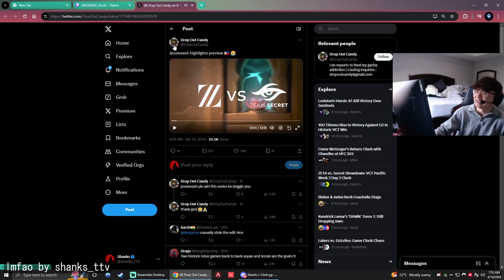Unleash the Chaos: Hilarious Valorant Fails, Screams, and Laughs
00:00 : あかりん、オホ声pm4 by 濃いめのあかりん
00:04 : \ by Sliggytv
00:40 : lmfao by shanks_ttv
00:57 : 爆氣怒槌 美腿時間 12 by 9QOQ
01:23 : abes last reason by joshseki
01:32 : 2024最帥play by 龜狗
01:43 : 神經病如何跟女生打招呼 by 虧皮
01:57 : ワクワクFNS by GOFNS
02:26 : やばすぎｗｗｗ by ほんねのめいめい
03:00 : GOFNS | GENG vs DFM VCT APAC VCTWatchparty | !socials !newvid by GOFNS
03:29 : WTF HORCUS ? by Horcus
03:48 : no scope by blackelespanolito
04:12 : Keznit is Cooking by keznit1
05:12 : 【ばろ】ネム by 白波らむね
05:31 : STAY MUTED PUCHAN by GOFNS
05:36 : kezni by Lembo6
05:42 : MY NAME IS KEZNITDEUS TENKIU VERIMACH by keznit1
06:12 : f0rsakeN、gonを倒し爆笑 by PRXf0rsakeN
06:18 : Mara18 PO RK by ohs0nic